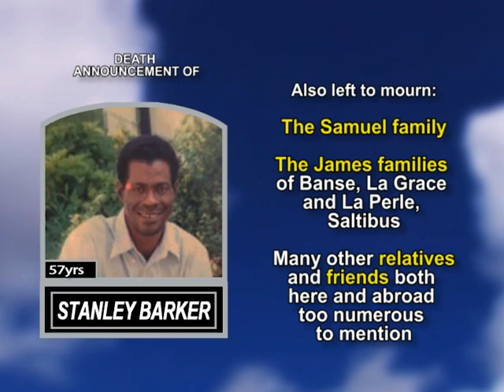Stanley Barker long